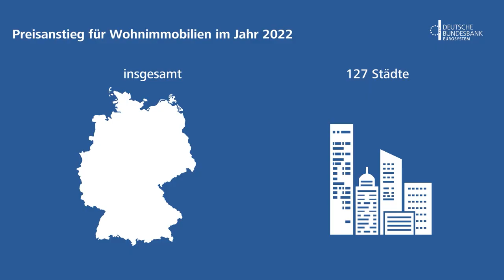Preise für Wohnimmobilien steigen langsamer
Die gestiegenen Finanzierungskosten und die hohe Inflation schlagen sich laut Bundesbank-Monatsbericht stark auf dem deutschen Wohnimmobilienmarkt🏠 nieder: Ging es bis zur ersten Hälfte des Jahres 2022 bei den Preisen für Wohnimmobilien weiter nach oben, sind sie in der zweiten Jahreshälfte erstmalig seit langem recht deutlich gesunken📉. Preisdruck kam von den enorm gestiegenen Baupreisen und der gebremsten Ausweitung des Wohnraumangebots.

Besuchen Sie uns auch auf anderen Plattformen und schreiben uns bei Fragen:

Adresse:
Deutsche Bundesbank

Wilhelm-Epstein-Straße 14
60431 Frankfurt am Main